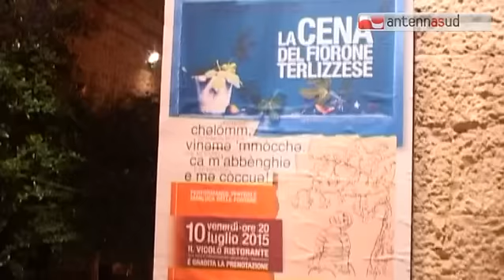TG 13.07.15 A Terlizzi la festa del fiorone autocotono “Menghtaur”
Non è un fiorone qualsiasi ma il “Menghtaur”. Si chiama così perché è ispirato a Domenico Tauro, il selezionatore che lo scoprì oltre due secoli fa. Un termine coniato in dialetto terlizzese tramandato di generazione in generazione, oggi riconosciuto come prodotto tutelato in biodiversità. Forse non tutti conoscono questa prelibatezza dal sapore dolce e inconfondibile capace di abbinarsi a qualsiasi ingrediente sia salato, sia dolce al punto da creare un autentico menù.  - visita il sito